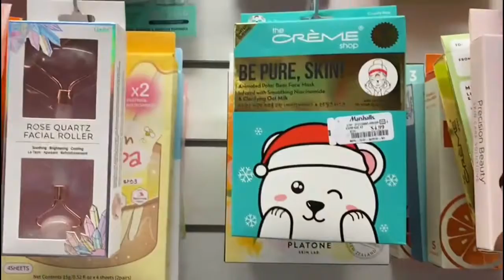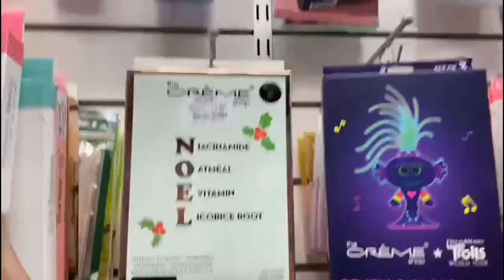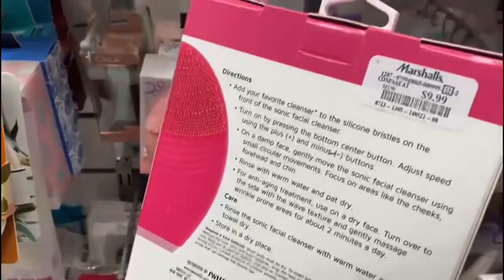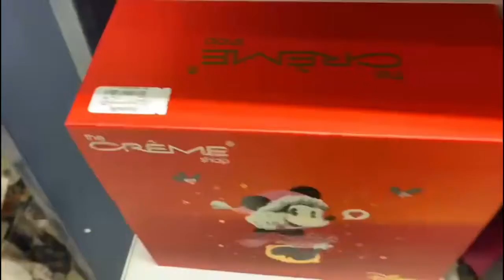Marshall shopping vlogs!!!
Marshall hair dry hair roller hair brus etc….